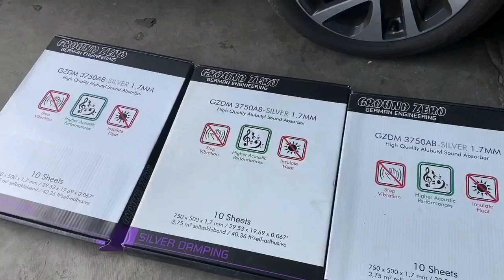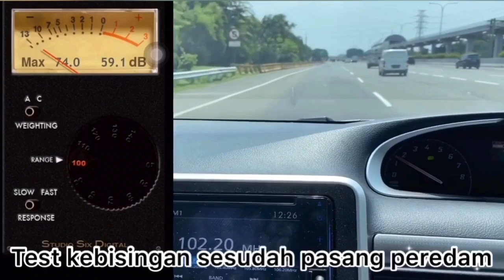PEREDAM PREMIUM BIKIN NYAMAN KABIN MOBIL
Banyak merk peredam beredar dipasaran,uniknya dari beragam macam merk sering ditemui dengan bahan yg sama HANYA merk nya aja yg berbeda,makanya jgn terkecoh yah guys,apalagi dari segi harga mulai dari yg murah ‘berkualitas’ sampe yg mahal branded yg ‘berkualitas asli premium’ ada baiknya teliti sebelum membeli,lebih baik lagi asal muasal merk tersebut,nah sebagai rekomendasi dari workshop kami,merk GROUND ZERO asal germany ini memang sudah diakui di negara asalnya termasuk di indonesia sendiri,video kali ini kami tampilkan ‘before&after’ setelah pemasangan peredam berjenis alumunium di mobil toyota sienta ini ,yuk kita simak dan semoga bermanfaat yah guys